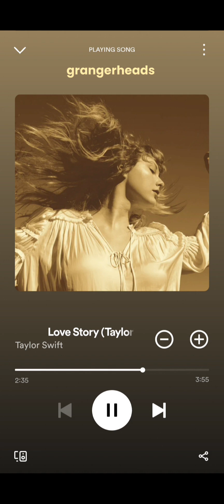Love Story // Taylor Swift // Audio / Grangerheads